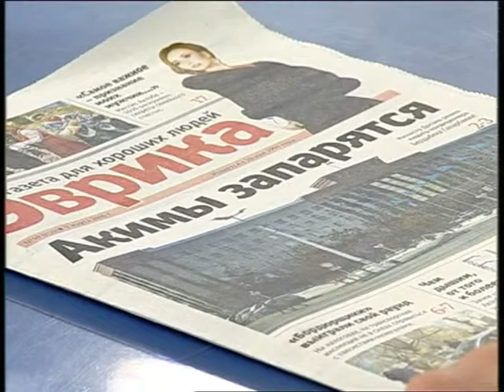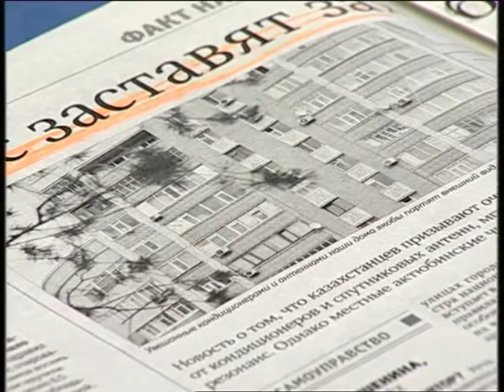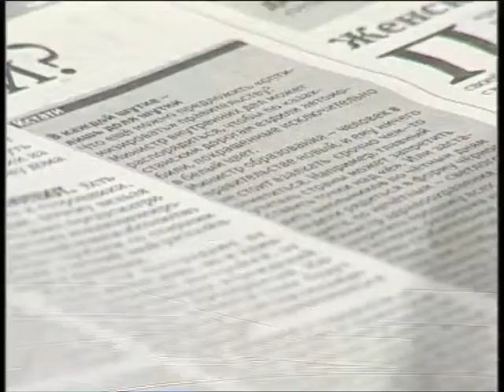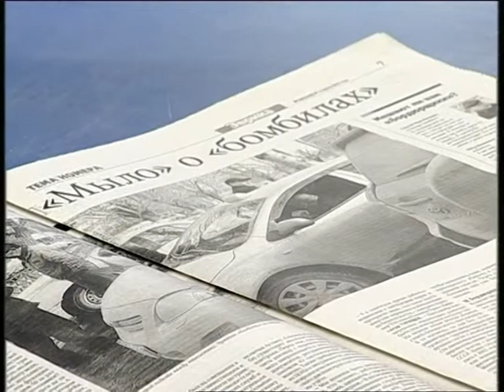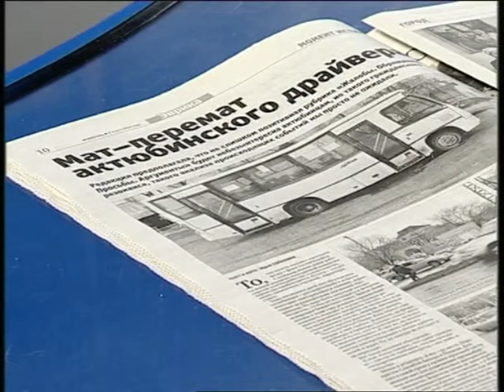Из первых рук (Рика ТВ) от 9 марта 2016 года